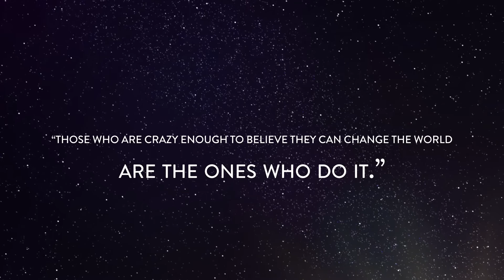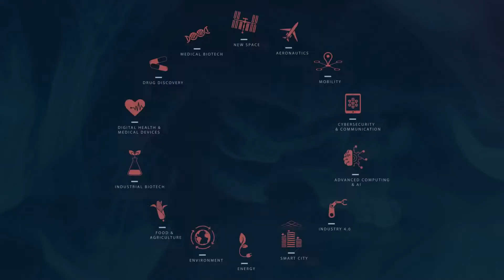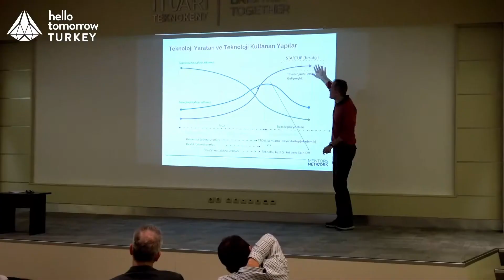Hello Tomorrow Turkey Challenge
Hello Tomorrow Turkey Challenge, the Turkey chapter of Hello Tomorrow’s 5th international Deep Tech (Science and Technology) Competition, was held on 11 December 2018 at the Zorlu PSM in Istanbul. At the event organized with the support of TEB-BNP Paribas, Boston Consulting Group, Actuate Plus, Mspark and Netban, 12 of Turkey’s best science and technology-based startups selected among 4,500 applications from 119 countries around the world competed for the first place in their respective category.

The category winners, evaluated by an expert jury composed of Turkey’s leading academics, investors and business executives, are NanoMatTR (“Energy and Environment” track), Interact Medical Technologies (“Health and Biotechnology” track), B-PREG (“Industry and New Materials” track) and TAZI.AI (TAZI Bilişim) (“Data and Artificial Intelligence” track). In the subsequent grand finals NanoMatTR was awarded this year’s big prize and became the Hello Tomorrow Turkey 2018 Challenge grand winner.

At one of Turkey’s leading deep tech events, we had some of the world’s best deep tech pioneers and Hello Tomorrow Global Finalists pitch live on stage: Kevin Noertker, Founder and CEO of Ampaire, a fully electric and zero-emissions aircraft developer; Dr. Tom Stubbs, Founder and CEO of Chronomics, the world’s first consumer epigenetics testing company combining AI, epigenetics research and next generation sequencing; Dr. Raymond Lo, Founder & CEO of MODAR.AI, an augmented reality company developing AI integrated glasses and incubated at Harvard University’s Innovation Labs, who also performed a live demo of their latest model glasses for the first time in the world; as well as Sebastian Desand, CEO of IngridCloud, a spin-out from the prestigious KTH Royal Institute of Technology in Stockholm that develops cutting-edge wind simulation software.

At the “deep-tech investors panel” moderated by ScaleX Ventures Managing Partner Dilek Dayınlarlı, TEB Senior Vice President, SME Banking and Deputy Managing Director Turgut Boz, Sabancı Holding Industry Group Chairman Cenk Alper, Future Gravity Ventures Founder Petri Saarinen discussed deep tech startup and corporate collaborations and how to spur investment in local deep tech startups. In an inspirational closing keynote, Arkın Çelik, founder of EVNX.live, presented Numerocognitive and Expression Design concepts to help make the crucial link between the pioneering technologies developed and their application in the real world.
for more information on our activities in Turkey and make sure you do not miss our events!